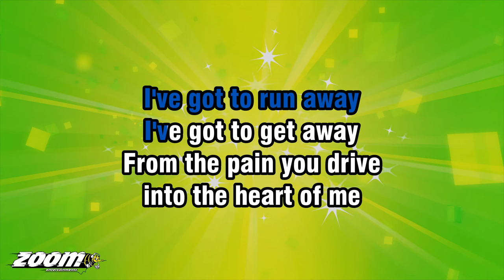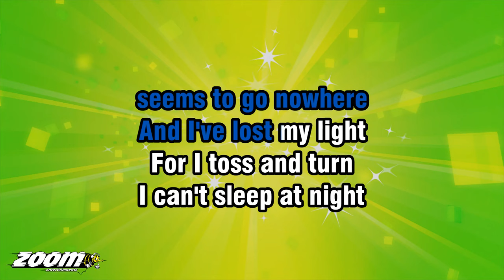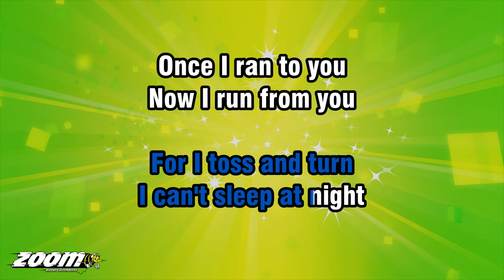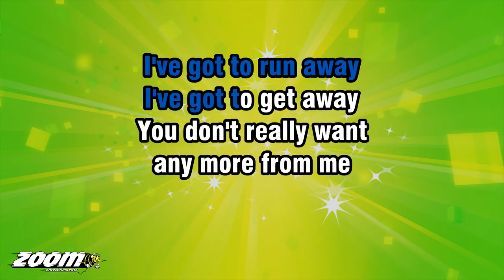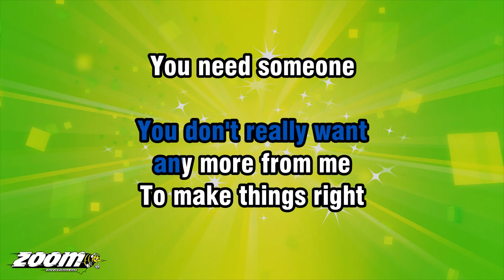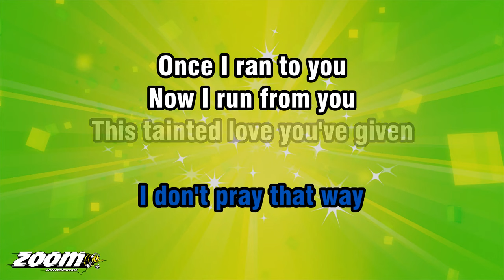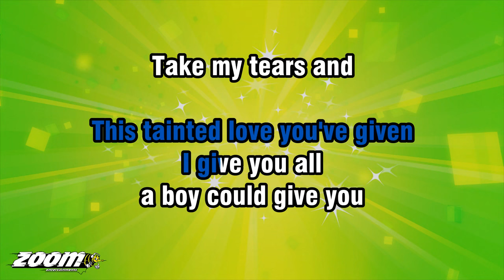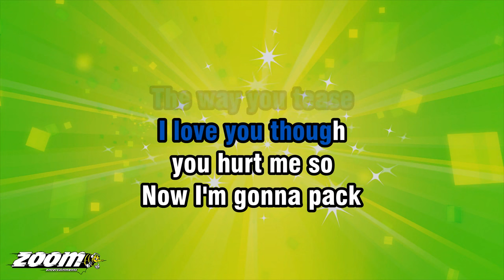Soft Cell - Tainted Love - Karaoke Version from Zoom Karaoke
Song lyrics:

I'VE GOT TO RUN AWAY
I'VE GOT TO GET AWAY
FROM THE PAIN YOU DRIVE
INTO THE HEART OF ME

THE LOVE WE SHARE
SEEMS TO GO NOWHERE
AND I'VE LOST MY LIGHT
FOR I TOSS AND TURN

ONCE I RAN TO YOU
NOW I RUN FROM YOU
THIS TAINTED LOVE YOU'VE GIVEN
I GIVE YOU ALL
A BOY COULD GIVE YOU

TAKE MY TEARS AND
THAT'S NOT NEARLY ALL
TAINTED LOVE
TAINTED LOVE

YOU DON'T REALLY WANT
ANY MORE FROM ME

YOU NEED SOMEONE
TO HOLD YOU TIGHT
AND YOU THINK LOVE IS TO PRAY
BUT I'M SORRY
I DON'T PRAY THAT WAY

TAINTED LOVE
TAINTED LOVE

DON'T TOUCH ME PLEASE
I CANNOT STAND
THE WAY YOU TEASE
I LOVE YOU THOUGH
YOU HURT ME SO

TOUCH ME BABY, TAINTED LOVE
TAINTED LOVE
TAINTED LOVE